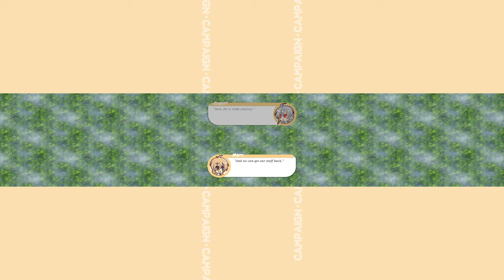100% Orange Juice (PC) - QP Chapter 4 [Normal]